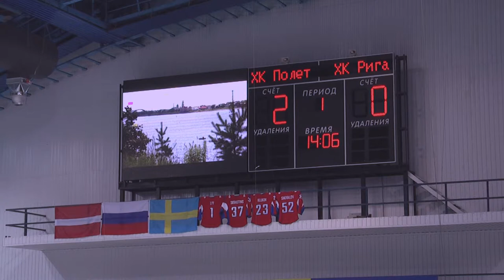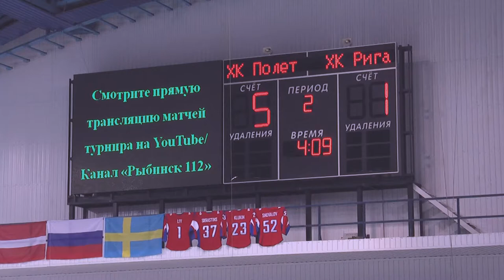Хоккей "Полёт"(г. Рыбинск, Россия) - "Рига"(г. Рига, Латвия)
Международный турнир по хоккею в г. Рыбинске, проходивший  с 11 по 13 августа 2017 г. Команды 2003 года рождения.